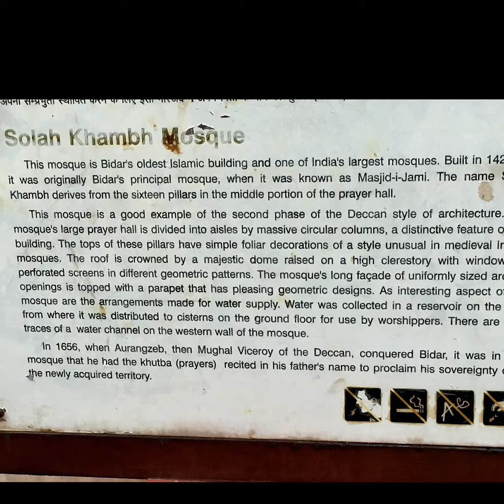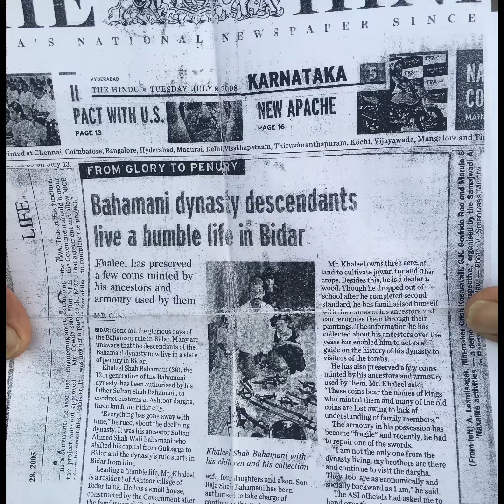Bidar Tourist Places, Karnataka, India